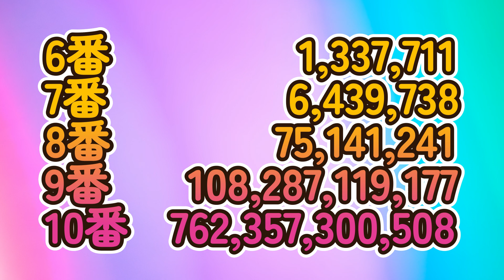九州カップ読上競技練習問題③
この問題は全国珠算連盟　九州支部主催　九州カップ珠算選手権大会
の読上算競技の予選問題の模擬問題です。
１～7番は　Cクラス・Bクラス
4～10番は　Aクラス・Sクラス・SSクラス
の問題です。